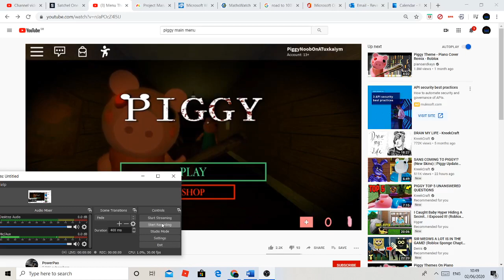the piggy theme song on piano(piano piggy)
let me know if you want more theme songs